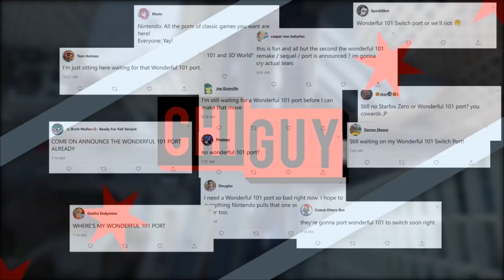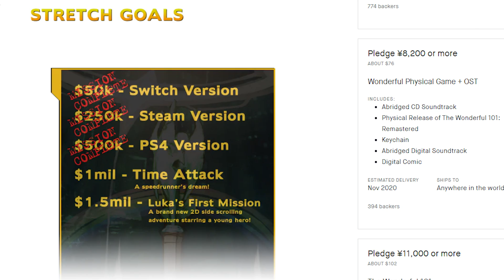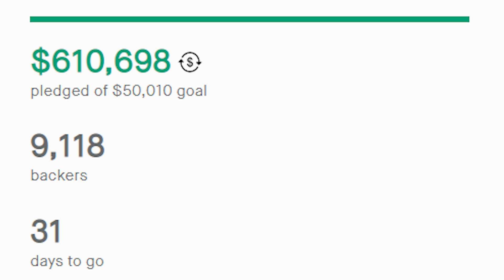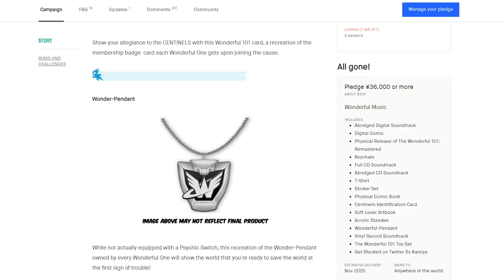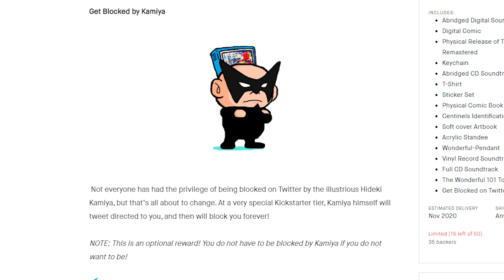The Wonderful 101: Remastered's HUGE Kickstarter Success Should be a Lesson to Developers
Platinum fans have been asking for a port of The Wonderful 101 for a long  time. Today, a Kickstarter for a remaster of the game launched for not only the Switch, but for the PS4 and Steam as well. Platinum's self-publishing effort is off to an amazing start raking in over $600,000 in the first few hours.